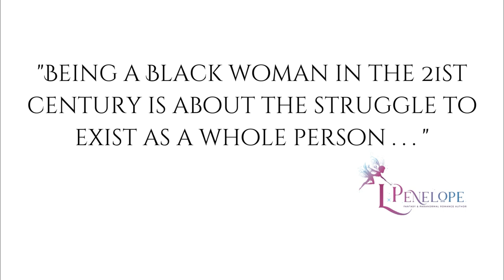What it Means to Be a Black Woman in the 21st Century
Self-Care Saturday with N D  Jones: Episode 1  (Season 1)

Journal:
The Color of My Resilience: A Guided Self-Care Journal for Black Women is available for preorder

Self-Care Saturday with N.D. Jones is a bimonthly discussion of self-care, resilience and what it means to be a Black person in the 21st century. All discussion questions are taken from the author's two self-care journals--The Color of My Resilience